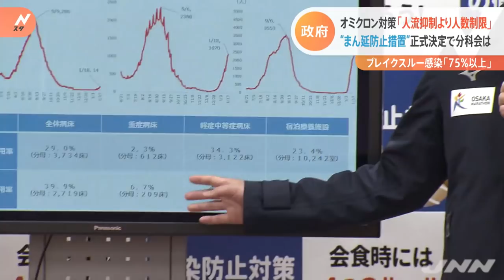“まん延防止”正式決定 今回は人流抑制より人数制限がキーワード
１都１２県への“まん延防止措置”適用が正式に決まりました。政府は、オミクロン株の特性にあわせた対策の変更を迫られています。

立憲民主党 吉田晴美衆院議員
　「ブレイクスルーのこの率を教えて下さい」

山際大志郎経済再生相
　「臨床情報が得られている１９１例のオミクロン株感染例のうち、ワクチン２回接種者は１４５例でございました。７５．９％ということになります」

　国会で示された、オミクロン株の感染者の７５％以上がワクチンを２回接種済みとのデータ。政府の分科会は、ワクチン接種などを条件に行動制限を緩和する「ワクチン・検査パッケージ」について、知事の判断で使うことも認めるものの、原則として一時停止する方針を了承しました。一方、利用客の「全員検査」による制限緩和は維持します。分科会の尾身会長は・・・

政府分科会 尾身茂会長
　「今回はなんでも全部やめるということは、ステイホームなんてのは必要ないと思います。リスクの高いところに集中して、みんなで気をつけると」

　尾身会長は、大規模な「人流の抑制」ではなく、リスクの高い飲食などの場面での「人数制限」が対策のキーワードになると述べました。

　一方、大阪・兵庫・京都の３府県の知事は「まん延防止等重点措置」についてオンラインで協議しましたが、１９日の段階で結論は出ず、国への要請を見送りました。

大阪府 吉村洋文知事
　「３府県知事会議を行いました。まん延防止等重点措置について要請をする際は、足並みをそろえて３府県、京阪神一体で要請すると」

　大阪府の吉村知事は協議後の会見で、まん延防止措置の内容について２１日金曜日までに政府に要望するとし、いずれか１つの府県が要請を決定をした段階で３府県で政府へ要請するとしています。

（19日18:00）